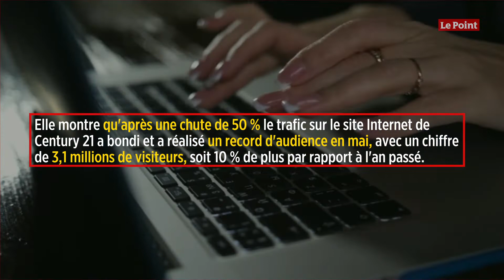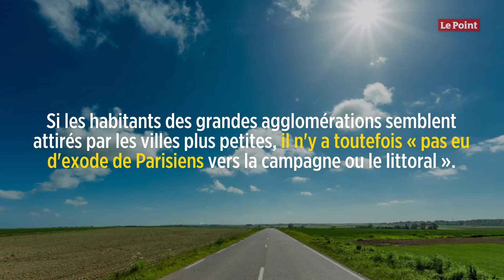Immobilier post-confinement : l'exode avorté des Parisiens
L'idée en séduisait plus d'un pendant le confinement : pourquoi ne pas quitter Paris pour profiter d'une nouvelle vie ou bien acheter une maison pour une échappée verte ? Mais les Parisiens sont loin d'avoir quitté la capitale et leur souhait d'acheter une résidence secondaire ne s'est pour l'instant pas vraiment concrétisé. C'est ce que démontre une étude de Century 21 réalisée après le déconfinement entamé le 11 mai dernier.